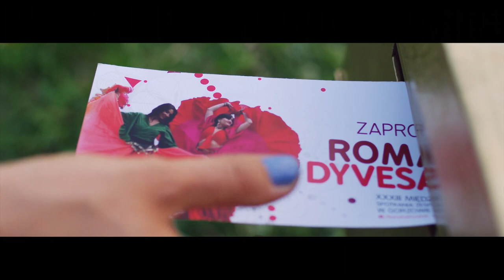Romane Dyvesa 2022 Trailer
ROMANE DYVESA FESTIVAL
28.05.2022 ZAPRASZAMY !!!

Wystąpili :

Ula Jabaduk
Manuel Dębicki
Natalia Dębicka
Sandra Pawko
Agnieszka Gołędziewska
Martin Jaworski
Winetu Brzeziński
Damian Toni Brzeziński

Muzyka :

Džambo Aguševi Orchestra „I Love You, Mexico”

Reżyseria, zdjęcia, montaż :

Piotr Smoleński

Dron :

Michał Szewczykowski